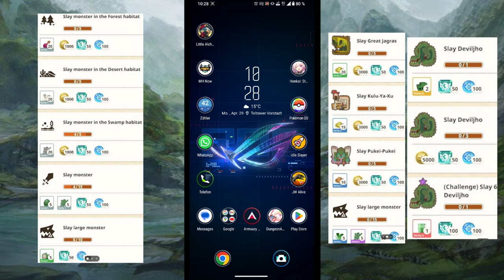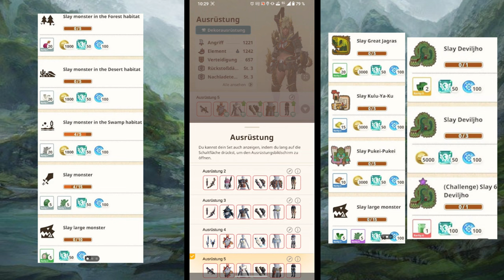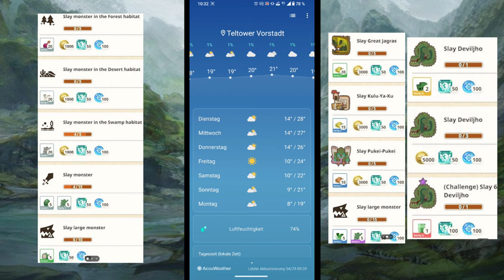Die große Deviljho-Woche mit fetten Belohnungen (Monster Hunter Now Gameplay Lets Play deutsch)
Part 70 Die große Deviljho-Woche mit fetten Belohnungen (Monster Hunter Now Gameplay Lets Play deutsch)